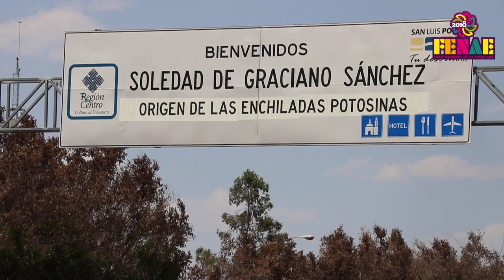Con su romanticismo Los Acosta estremecieron al público de la FENAE